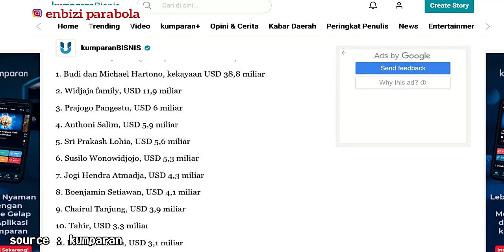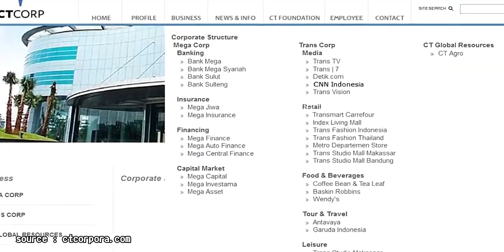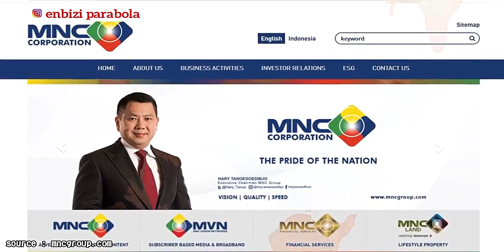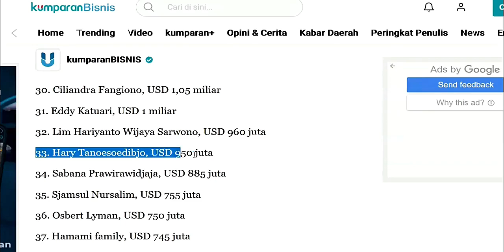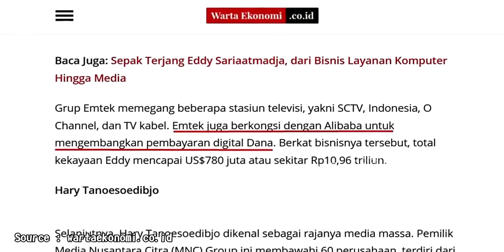Deretan BOS Stasiun TV Terkaya Di Indonesia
Source kutipan dan logo :
emtek.co.id
wartaekonomi.co.id
Channel Youtube Forbes Asia, Hary Tanoesoedibjo, UNSW Business School, sctv
google maps

Kalau kita berbicara tentang stasiun televisi, untuk mendirikan sebuah stasiun televisi jelas membutuhkan modal yang cukup besar, apalagi untuk membuat stasiun televisi bertaraf nasional dan internasional.

maka dari itu jelaslah yang memiliki stasiun televisi pasti adalah orang yang tajir. dan untuk mengetahui siapa saja yang termasuk pengusaha televisi terkaya di Indonesia menurut Forbes.. simak video ini.

1. Chairul Tanjung.
Pemilik perusahaan CTCorp yang menaungi Transmedia dengan stasiun televisinya yakni Trans tv dan Trans 7 ini, adalah termasuk pengusaha stasiun televisi terkaya di Indonesia, hal ini juga dibuktikan dengan masuknya nama Chairul Tanjung dalam kutipan situs kumparan yang diambil dari rilisan pada sebuah majalah bisnis dan finansial terkemuka di Amerika Serikat yaitu Forbes pada edisi 9 Desember 2020.

Dalam rilisan Forbes 2020, Chairul Tanjung berada pada urutan ke 9 dari 50 orang terkaya Indonesia, dengan total kekayaan sebanyak  USD 3,9 miliar.

Chairul Tanjung, yang juga dijuluki Anak Singkong, memiliki banyak bisnis yang tergabung dalam CT Corp, beberapa diantaranya adalah bisnis perbankan, pembiayaan, asuransi, retail, hotel and resort, tour and travel, kuliner serta agribisnis dan tentu saja di bisnis media seperti yang kita sangat kenal yaitu Transmedia yang menaungi stasiun tv nasional terkemuka di Indonesia yakni Trans7, Trans tv, CNN Indonesia dan CNBC Indonesia.

2. Hary Tanoesoedibjo
Siapa yang tidak kenal dengan Hary Tanoesoedibjo, yang dikenal sebagai pemilik MNC Media yang didalamnya melalui MNCN menaungi beberapa stasiun televisi yang termasuk terfavorit di Indonesia yaitu RCTI, MNCTV, GTV dan Inews TV.

Hary Tanoesoedibjo juga dikenal di kalangan pemirsa televisi di Indonesia karena sering muncul dalam beberapa iklan di stasiun televisinya seperti iklan ucapan hari besar nasional dan keagamaan serta iklan partai yang didirikannya.

3. Eddy Kusnadi Sariaatmadja
Eddy Kusnadi Sariaatmadja yang dikenal sebagai pendiri perusahaan distributor komputer Compaq yaitu Elang Mahkota Teknologi atau Grup Emtek pada tahun 1983, yang sekarang dikenal menaungi stasiun televisi terfavorit dikalangan pemirsanya yakni SCTV dan Indosiar. Selain di bisnis media, Emtek juga masuk dalam bisnis pembayaran digital Dana yang bekerja sama dengan Alibaba sang perusahaan konglomerat multinasional asal Tiongkok.